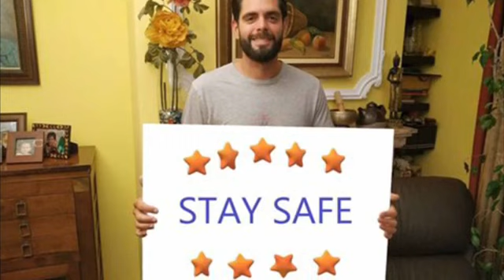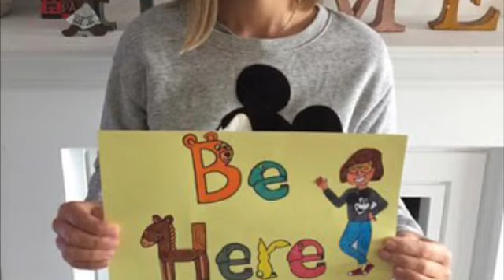We are always here for you!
We have a special message for all our Mayfair learners!
Thank you to Miss Caitlin for putting this together and to our Primary team!